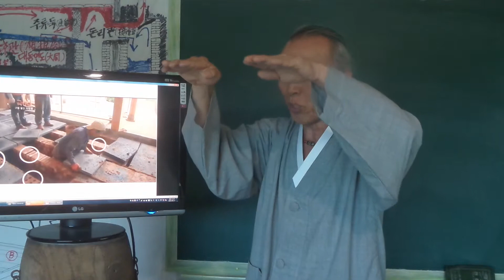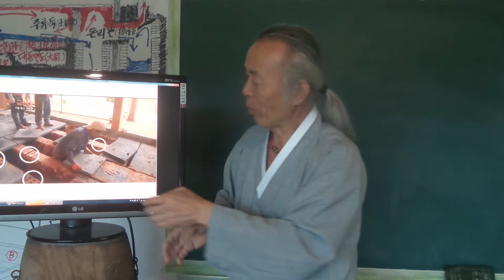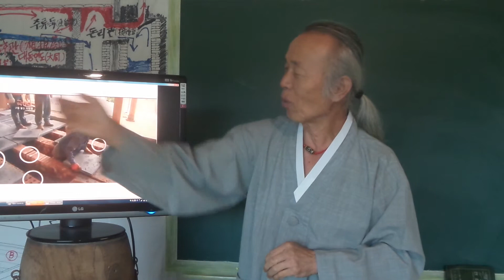구들(온돌)놓기강좌 Korea heating under gudeul room / 133 줄고래의 헛점과 화정판은 설치 못함